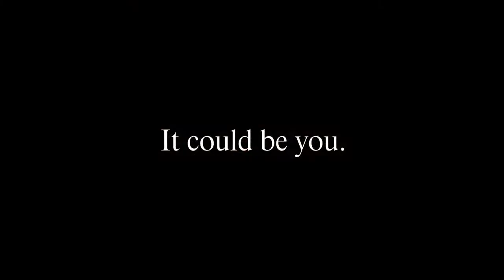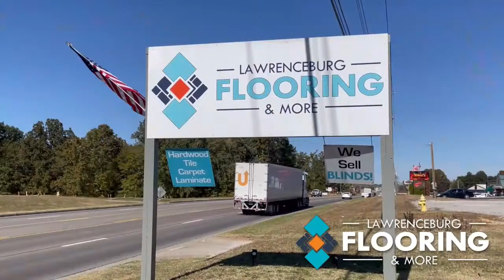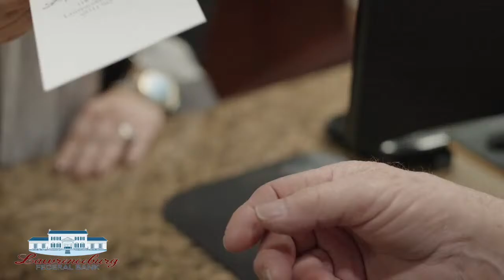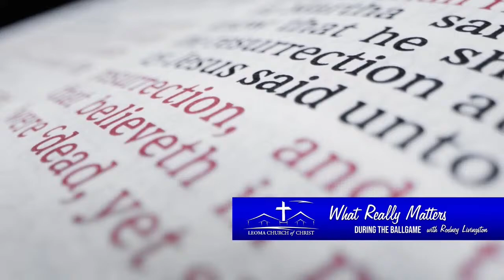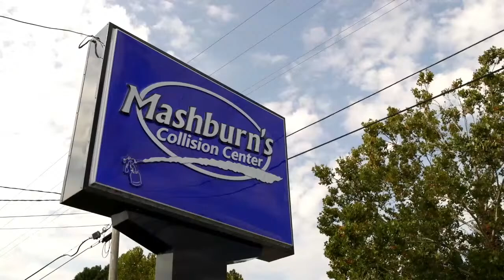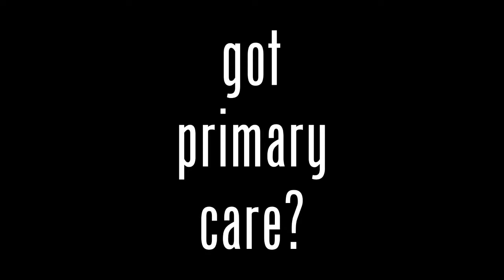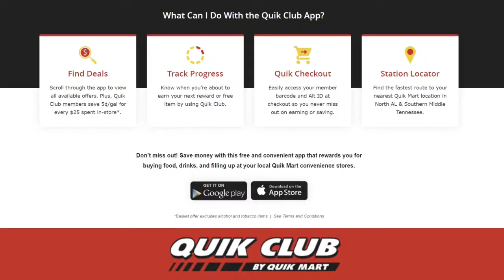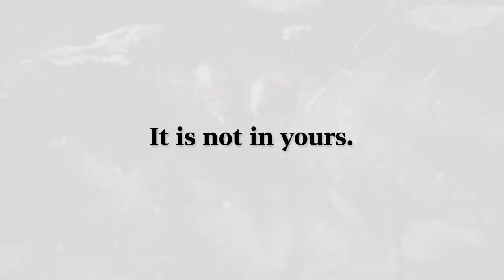X Sports Network - Lawrence County vs. Murfreesboro Central Magnet - Softball - 4-4-24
The X Sports Network presents Lawrence County High School vs. Murfreesboro Central Magnet School - Softball - 4-4-24